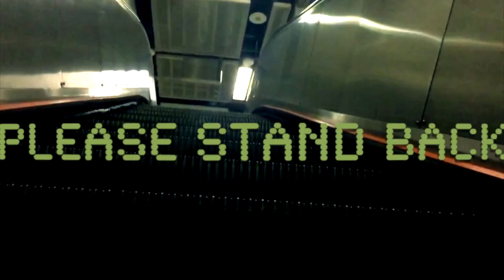Soundofseven- Please Stand Back 不要靠近 (Official Video)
Felt inspired by Hong Kong's MTR announcement to make a weird track. All footage shot on my old iPhone.